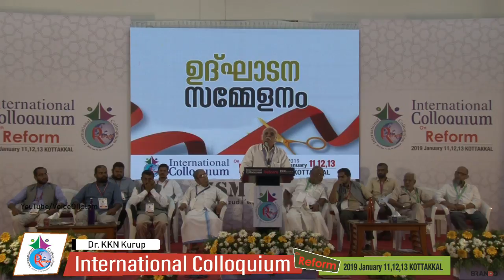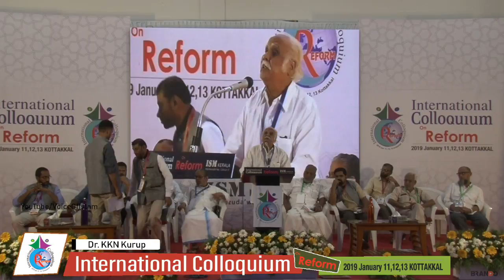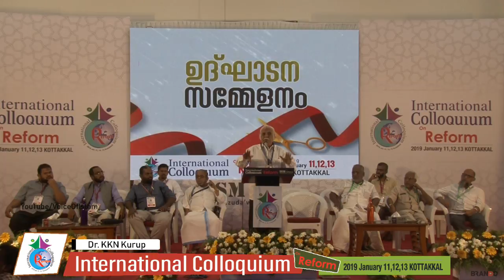Dr. KKN Kurup I International ColloQuium on Reform I Kottakkal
ഉദ്ഘാടന സമ്മേളനം ISM Kerala